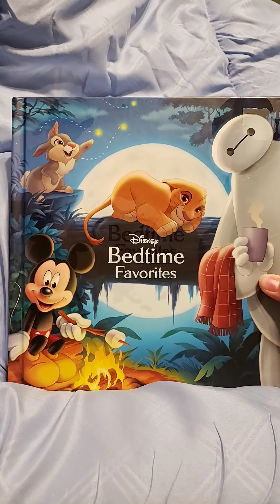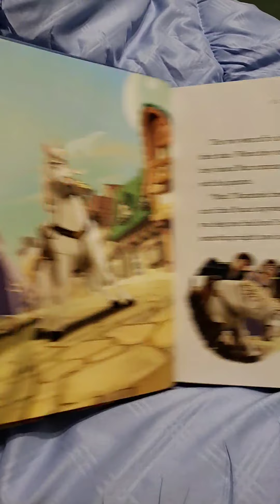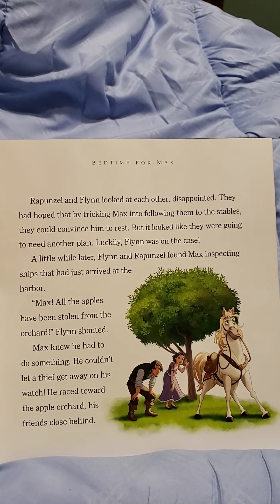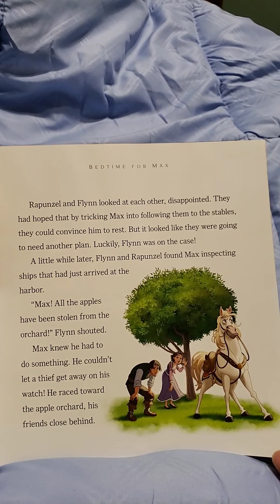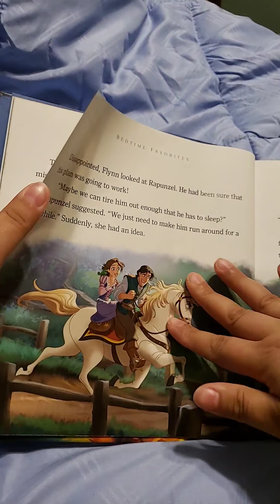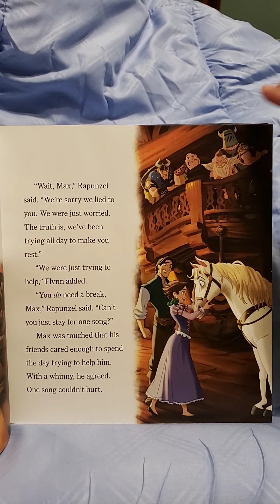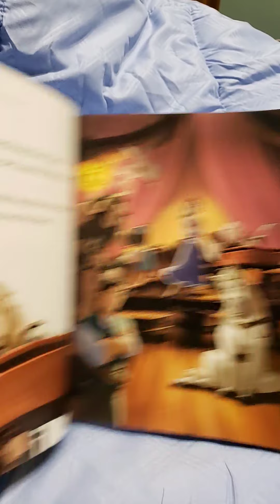Tangled - Bedtime for Max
A story from Disney Bedtime Favorites 1 of 18. Kid appropriate Aunt Joy Approved.